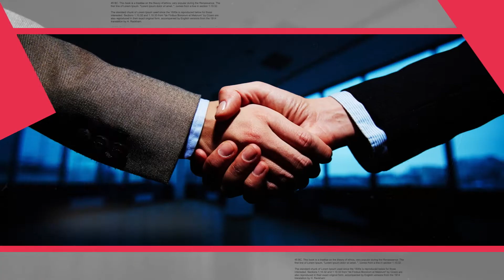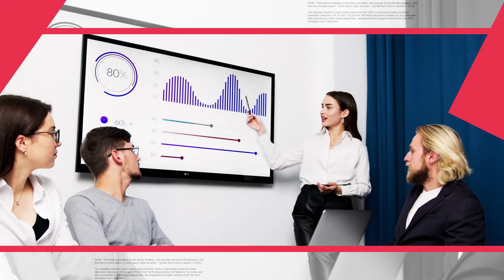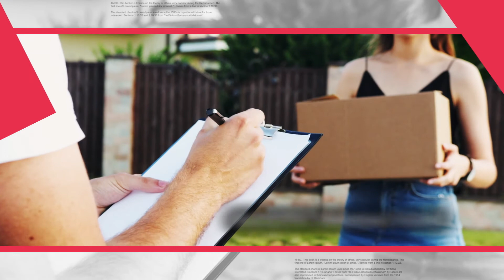Who is Ardent Networks and What Do They Do?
Ardent Networks Inc. is an IT solutions and distributor company.